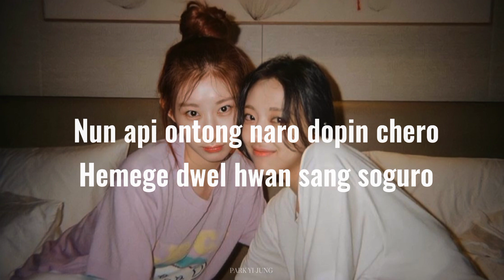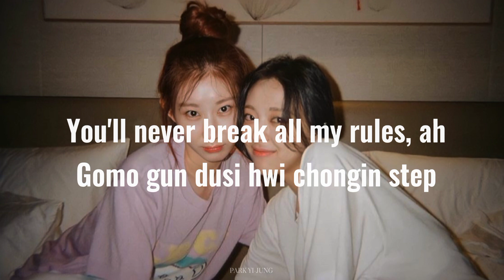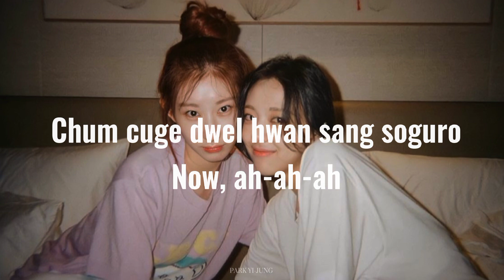ITZY - Snowy (easy lyrics)